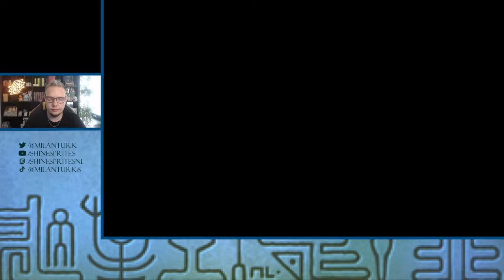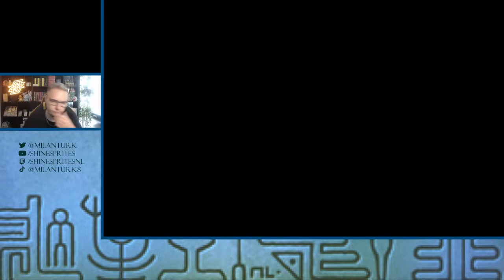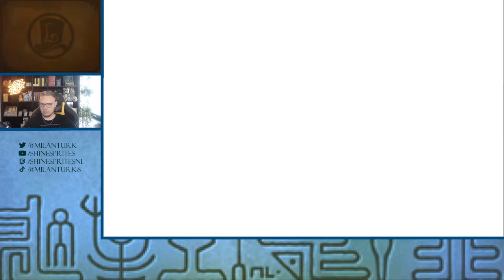DE VLOEK VAN DE FENIKS - [#21] PROFESSOR LAYTON EN DE ERFENIS VAN DE AZRAN